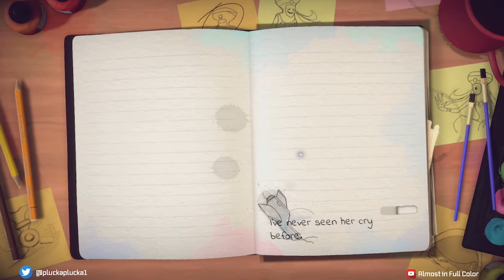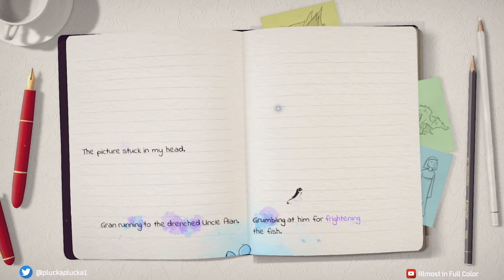Gaines Talks: Lost Words Beyond the Page (Stadia) ***SPOILERS***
Lost Words: Beyond the Page is a Stadia time exclusive game that revolves around a girl, her grandma, and her journal. This game definitely was more than what i was expecting to get coming into it. Also, yes i did eventually charge my controller if you were wondering lol.